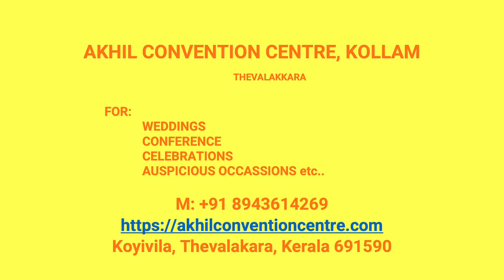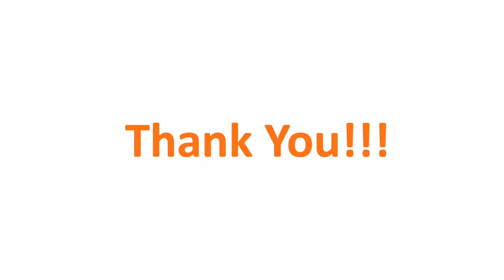Kalyana Mandapam Kesavapuram Kollam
Akhil Convention Centre Kesavapuram
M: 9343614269